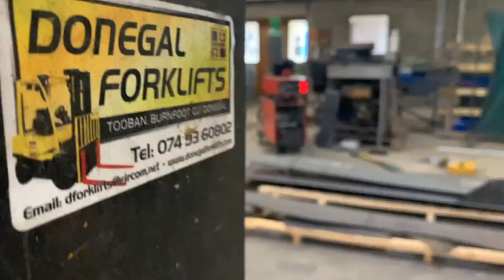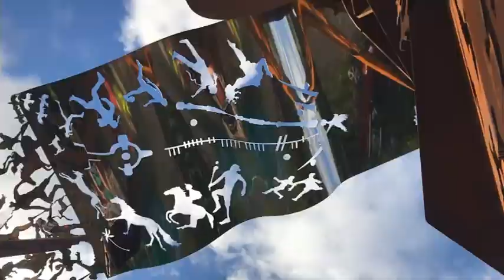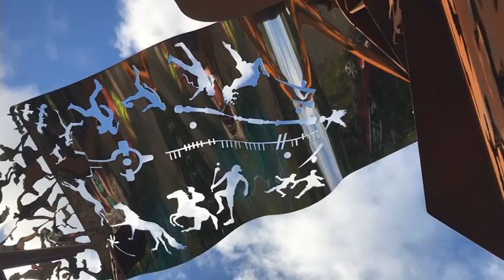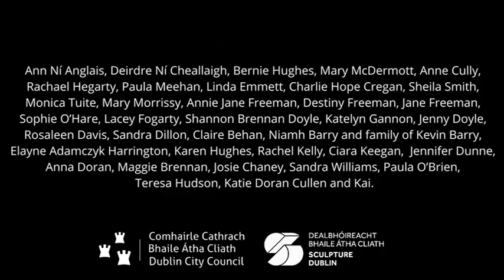The Bridge Finglas Ravens Soar Fiacha Dhubha Fhionglaise ar Foluain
THE BRIDGE
Fiacha Dhubha Fhionglaise ar Foluain
The Finglas Raven Soars;

Visual Artist: Sara Cunningham-Bell
Commissioner: Dublin City Council, supported by Hugh Lane Gallery and Visual Artists Ireland, delivered with Sculpture Dublin.

Unveiled by: The Lord Mayor of Dublin, Alison Gilliland, 8th November 2021
Media: CorTen Steel and mirror polished stainless with luminescent pathway.
Sculpture site: Kildonan Park, Finglas, Dublin
Photography and Videography: Jacob Cunningham-Bell,  @jacobcunninghambell

The core sculptural form comprises two steel, 7 metre tall figures with celebratory arms raised up, holding high a ‘river rug’, reflective and threaded through with symbols and signs of Finglas life. Inspired by Fionnghlas (or clear streamlet), an undulating wave of polished steel courses up over present-day Finglas, Dublin, drawing the eye and mind skyward, into the sphere of hopes and dreams. It stands rising on a flat, 20-acre Kildonan Park land.

Sara was inspired by stories of the Finglas skies; of Ireland’s first commercial airport and Sophie Pierce-Healy, a celebrated aviatrix of the 1920s flying her plane ‘The Silver Lining’ at Kildonan Areodrome, how she won the campaign against women banned from flying and pioneered women sport at Olympic level.  Sara was inspired by stories of the Finglas land; of early Christian monastic settlements; a ninth century high cross re-erected in 1816 having been buried for safe-keeping in the Cromwellian invasion; excavations of a Viking burial site containing the 1,100-year-old remains of a woman and various grave goods, including an exquisite Scandinavian brooch. The Norse black raven, from the crest that symbolises the area, is referenced in the sculpture’s title, a collaboration with the poet Rachael Hegarty, an influence from her poem ‘Flight Paths over Finglas’.

Sara has also been motivated by the streets, playing fields and homes of Finglas; the kitchen table where local artist, Una Watters designed ‘Claíomh Solais’ to mark the 50th anniversary of the Easter Rising, along with scenes from Cappagh Road and the surrounding area. Alongside the pioneering vision of Eliza Wollstonecraft Bishop in promoting education for girls. The wealth of work and achievements of local writers such as Paula Meehan, and sporting heroes, too many to mention.
Mostly though, Sara is inspired by the ordinary people of Finglas; the invisible work of wives and mothers that is the backbone of family life. The selfless campaigning of community activists wanting to make a difference and brighten the lives of those around them. The everyday work of many, many anonymous individuals that makes up the life of a community and a place. The people who spoke to Sara over the past year gave her the insight and understanding needed to create an artwork that it genuinely responsive, ambitious, and powerfully symbolic. They are all present in the sculpture; in its idealism and imaginative scope and in the symbolism of the details and motifs engraved and woven through its form.

Inspiring local voices include:

The Forever Young Choir, Ní Anglais Irish Dancers, Fionn Ó hAlmhain. Finglas Historical Society, GMCBeats Music, CDETB Finglas Adult Education Service, Coláiste Eoin.

Special thanks to:

Ann Ni Anglais, Deirdre Ní Cheallaigh, Bernie Hughes, Mary McDermott, Elayne Adamczyk Harrington, Rachael Hegarty, Paula Meehan,  Diarmuid Mac Dubhghlais, and Mick McCullagh.